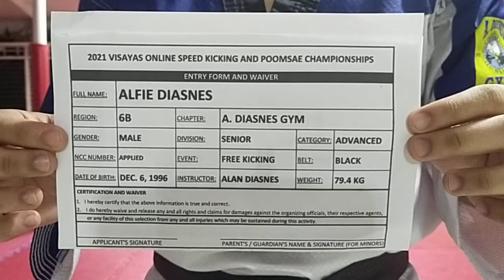ALFIE DIASNES , ILOILO A.DIASNES GYM, BLACKBELT ,SK